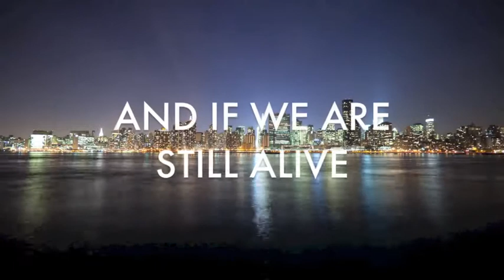Fundana Geneva movie